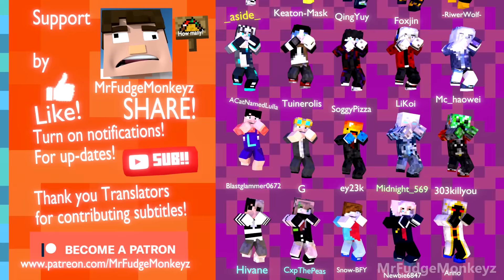Annoying Villagers 55 - Minecraft Animation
Minecraft Animation movie of Annoying Villagers 55! Herobrine faces the Pillager Illager King and the Minecraft 1.17 Warden Mob. Annoying Villagers is a Minecraft animated series that follows Minecraft updates in 3d animations.

MrFudgeMonkeyz creates original unique Minecraft Animations that you won’t find anywhere else! We hope everyone will enjoy our animations! We are proud to have a wide and diverse audience from all around the world and of many ages! All characters and story are fictional. All my animations are fictional.